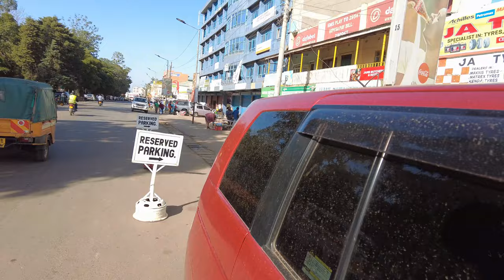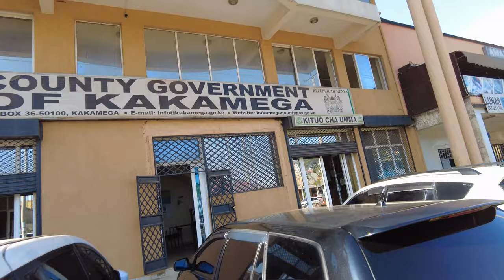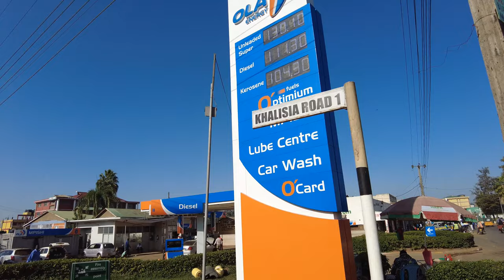I Didnt Know Kakamega Town Kenya Was This Clean ! (Kenya In Retrospect)🇰🇪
I Didnt Know Kakamega Town Kenya Was This Clean ! In Today's episode we explore Kakamega Town In Kenya East Africa.

Kakamega is a town in western Kenya lying about 30 km north of the Equator. It is the headquarters of Kakamega County is 52 km north of Kisumu, the tenth largest city in Kenya and considered the heart of Luhyaland.